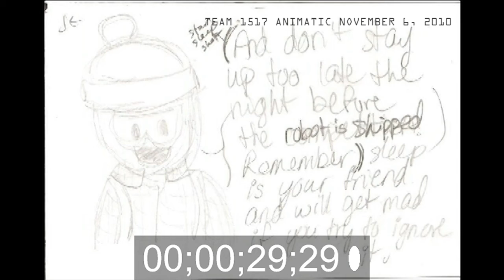FIRST Robotics Team 1517 Safety Animation animatic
The animation students for FIRST Robotics Team 1517 have completed storyboard, sound, and animatic (a test which pairs our audio with the storyboard). 3D modeling of characters is almost complete, so on to animation next this week!